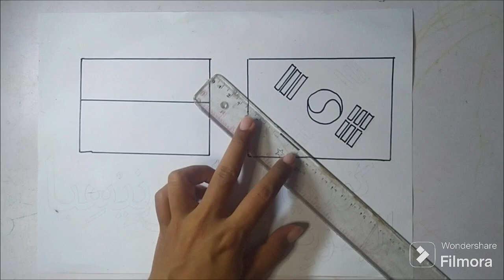Bendera Indonesia dan Korea Selatan